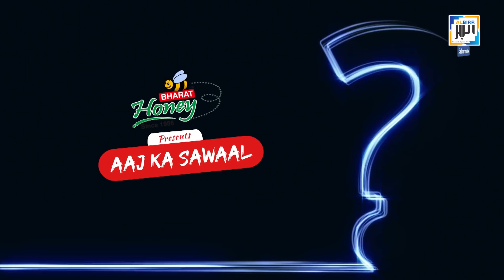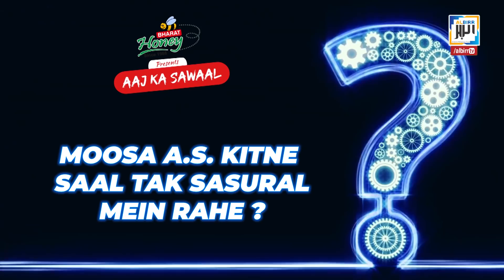Qasasul Ambiya Ep 23 || Moosa علیہ السلام Part-3 || RAMADHAN Special || Shaikh Sanaullah Madani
Assalaamu Wa'alaikum Nazreen.
Insha ALLAH...Iss RAMZAN Mein ''albirrtv'' Apke Liye Lekar Aya Hai Ek Behtareen Program ''QASASUL ANBIYA'' Jise Lekar Aa Rahe Hain Shaikh Sanaullah Madani Sahab.
Jisme Aapko Kuch Anbiya-E-Kiraam Ki Zindagi Se Jude Behad Rochak Waqiyaat Sunne Ko Milenge Insha ALLAH.
Har Episode Ke Aakhir Mein Uss Episode Se Juda Hua Ek Sawaal Kiya Jayega Jiska Sahi Jawaab Dene Walon Mein Se Kisi Ek Ko Milega ''BHARAT HONEY'' Ki Taraf Se ''EK GIFT HAMPER''

Iss Program Ke Saath Zaroor Bane Rahiye Aur ILM Haasil Karne Ke Saath Saath Roz ''GIFT HAMPER'' Jeetne Ka Mauqa Paiye...Jazakallah.

Support AL-BIRR
Account Details 🏦

A/C Name       : Al Birr Socio Religious Trust
A/C Number    : 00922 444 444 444
Bank Name     : DCB Bank
Branch Name  : Hasanabad
IFSC Code       : DCBL 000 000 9

Ramadhan Special Series
Ramzan 2021 New Program
Ramadhan 2021 New Program